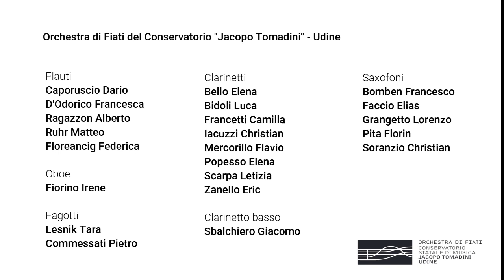Puhu Tuul - Ott Kask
Orchestra di Fiati del Conservatorio "Jacopo Tomadini" - Udine
Andrea Tofanelli solo Flugelhorn
Marco Somadossi conductor
Live Recording
Teatro Palamostre Udine
1 maggio 2019